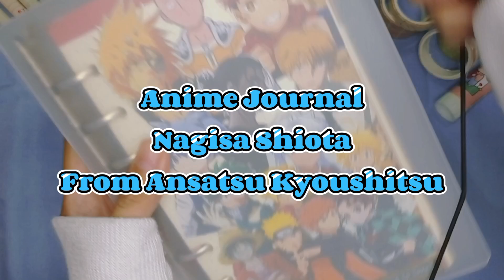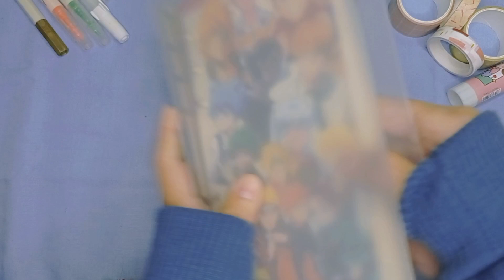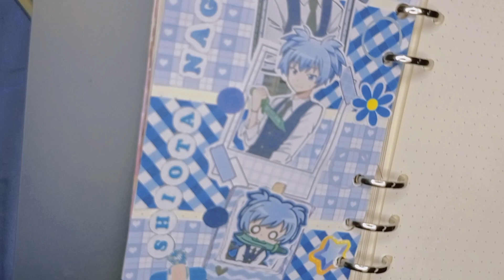[ASMR] Anime Journal SHIOTA NAGISA (blue theme)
Nagisa Shiota (潮田 渚, Shiota Nagisa) is a student in Korosensei's Class 3-E of Kunugigaoka Junior High School and the main protagonist and narrator of Assassination Classroom. Despite his overall passive nature, Nagisa has a natural talent for assassination.